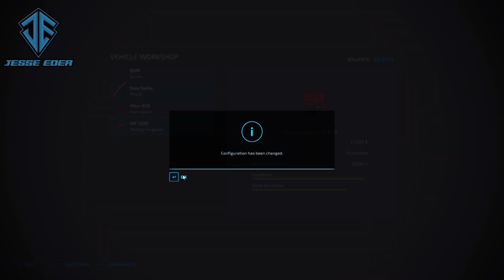FS22 - Survival Challenge On No Mans Land Hard Mode Ep 28 LET'S CREATE SOME MORE FIELDS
Hello & welcome to my series on No Mans Land

Speed: x5

Music List
Intro: 0:00
1.
Track: Elektronomia & JJD - Free [NCS Release] 0:23

2.
Track: Elektronomia & RUD - Memory [NCS Release] 4:19
Watch: • Elektronomia & RU...

3.
Song: ElementD - Giving In (feat. Mees Van Den Berg) [NCS Release] 8:30

4.
Track: ElementD & Chris Linton - Ascend [NCS Release] 12:07
Watch: • ElementD & Chris ...

5.
Track: ElementD & Chordinatez - Radiate (feat. Mees Van Den Berg) [NCS Release] 15:45
Watch: • ElementD & Chordi...

6. Kendwa - Jones Meadow 19:12